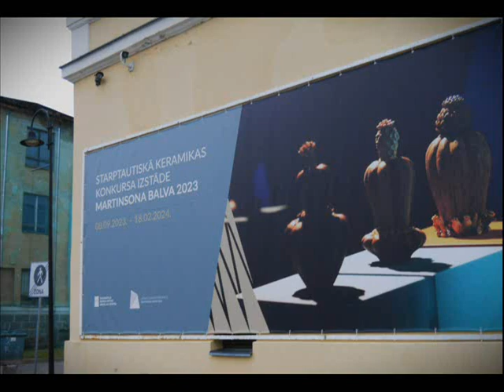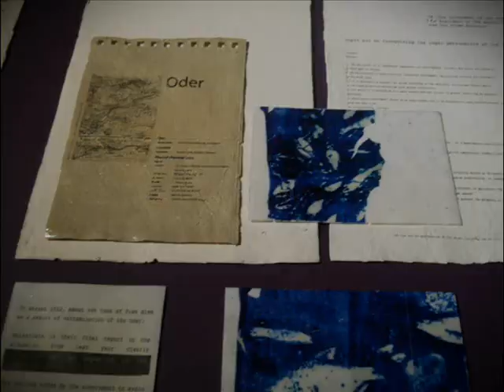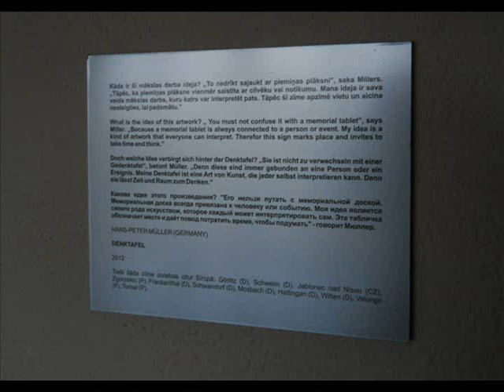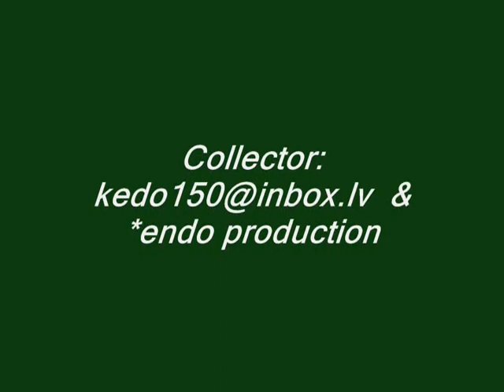12.novembri 2023.Daugavpils.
Sound: 1"Silent Prayer"by Shahin & Sepehr; 2."Adagio" by  Tom Barabas; 3."Antissa" by Origen.